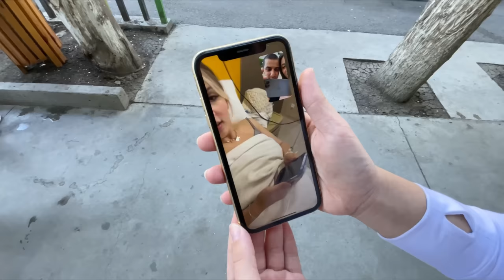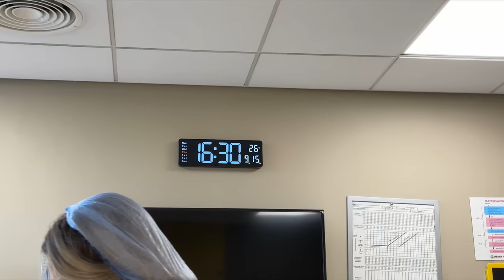ნიცას დაბადება | 15.09.2023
ჩვენი ნიცა მოევლინა ქვეყანას ♥️ კიდევ ერთხელ ძალიან დიდი მადლობა ამდენი თბილი და ტკბილი სიტყვებისთვის, მოლოცვისთვის და ამ სიხარულის ჩვენთან ერთად გაზიარებისთვის ♥️
გ ვ ი ყ ვ ა რ ხ ა რ თ